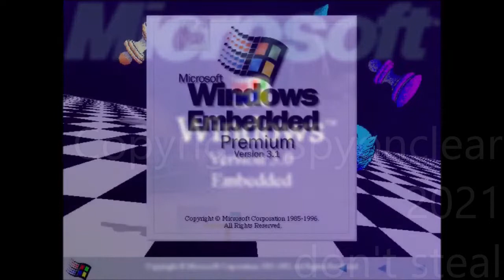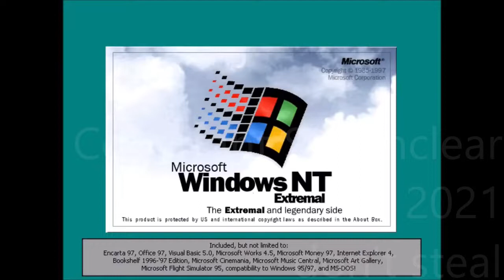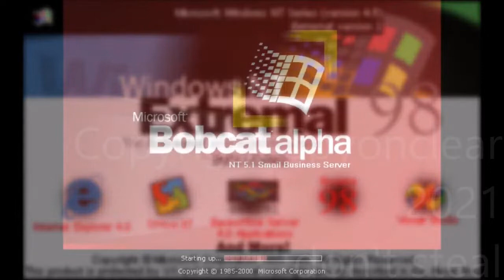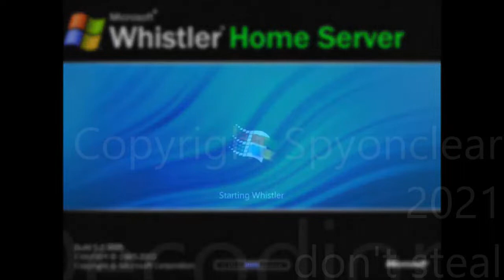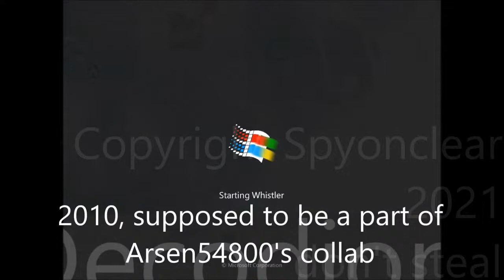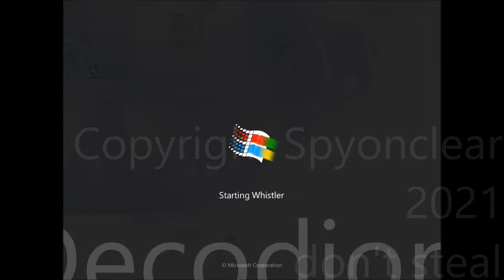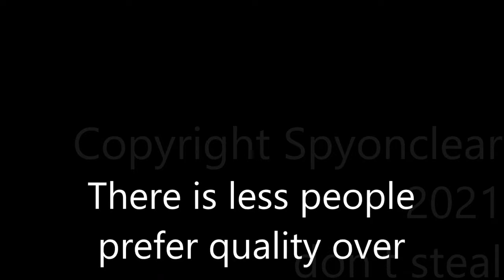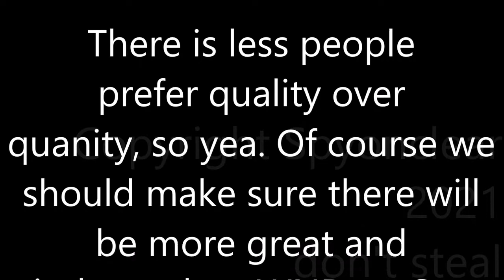Windows Never Released 3, but 10 times slower